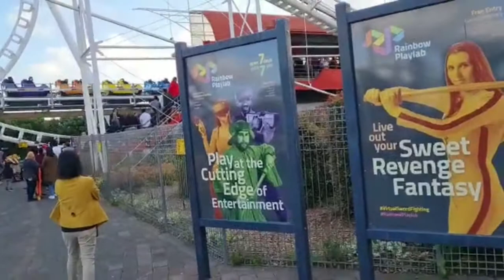nakasakay na ba kayo tulad ng sinkyan namin?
green mountain